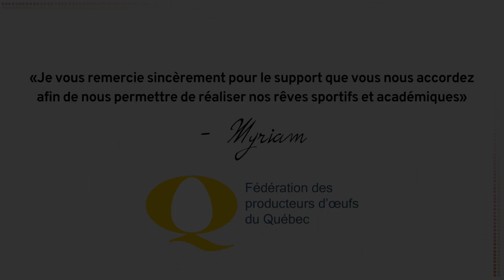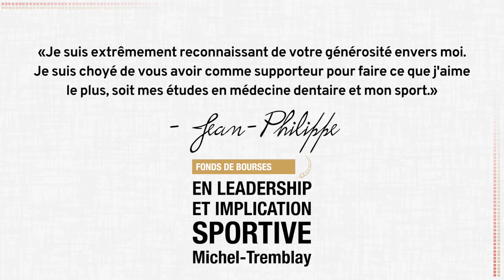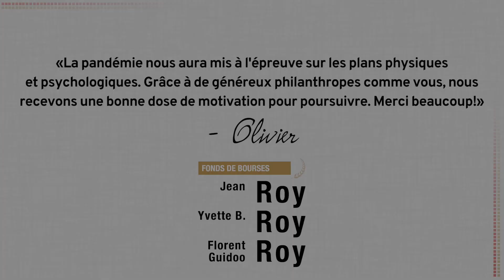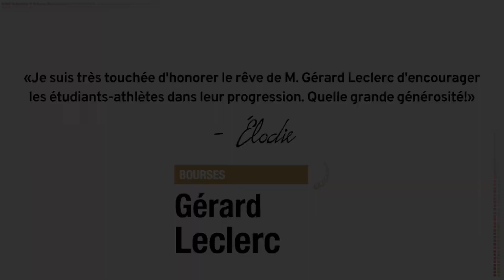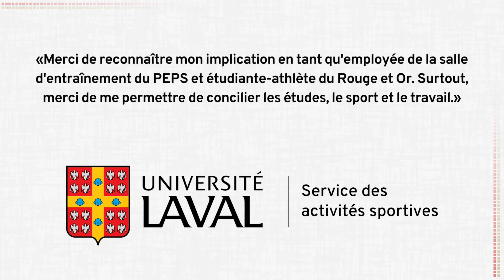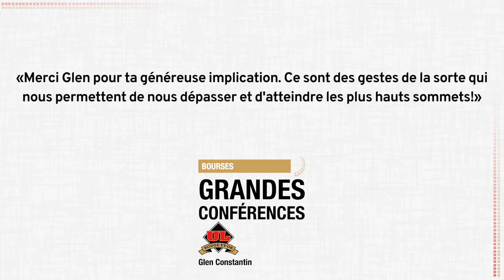Cérémonie de remises de bourses 2020-2021 - Rouge et Or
À travers les bons comme les moins bons moments, le Rouge et Or peut toujours compter sur ses précieux et fidèles partenaires et donateurs. En 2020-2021, ils se sont encore surpassés pour le bien de nos étudiants-athlètes.

En bref :
- 14 donateurs
- 65 récipiendaires
- 109 500$ remis en bourses d'études

Merci à tous nos précieux donateurs. Peu importe le contexte, nos étudiants-athlètes n'arrêteront jamais!